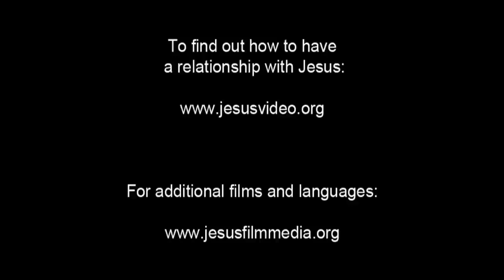(28/61) Kerajaan Allah Seperti Biji Sesawi | Film Yesus | Bahasa Cirebon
Yesus memberi tahu orang banyak bahwa Kerajaan Allah itu seperti sebutir biji sesawi. Petani menanam benih di ladang mereka. Dari sana, sebuah pohon tumbuh. Dan ketika pohon itu cukup besar, burung-burung duduk di dahannya.